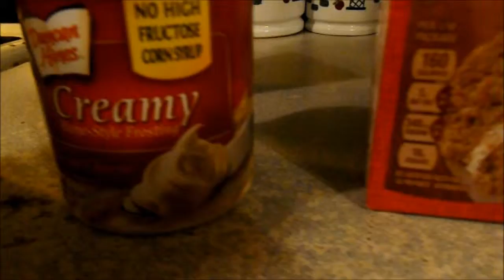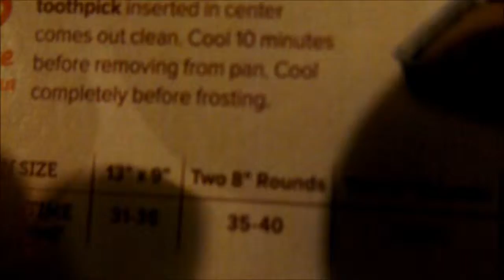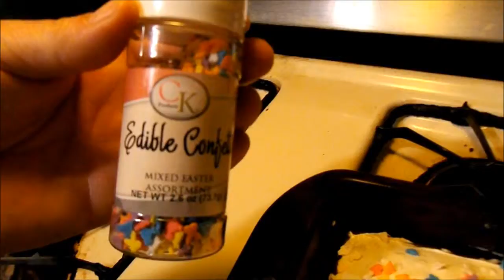Making Carrot Cake!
Hello everyone! I made a small Easter video for you guys! I hope you like it.  Have safe and awesome Easter!

Music Earle's Bar Room Rocker By Midnight north
            Upsetter By The mini vandals
            Cruiser By Silent partner
            Simon's Song By Dan lebowitz